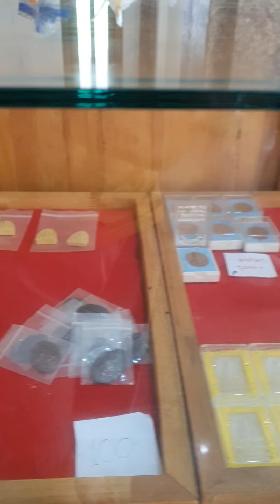ชมพิพิธภัณฑ์ หลวงปู่บุญมี โชติปาโล วัดสระประสานสุข วัดบ้านนาเมือง